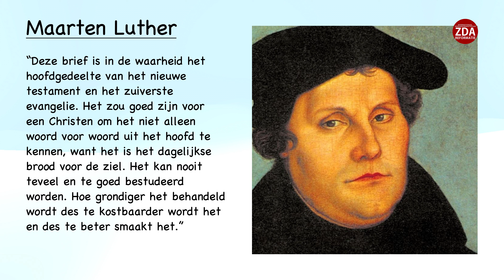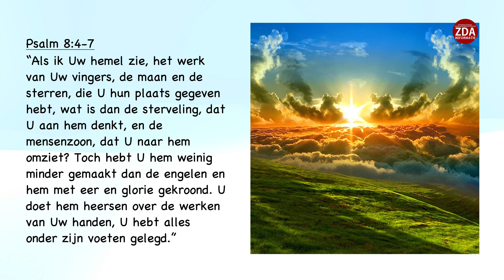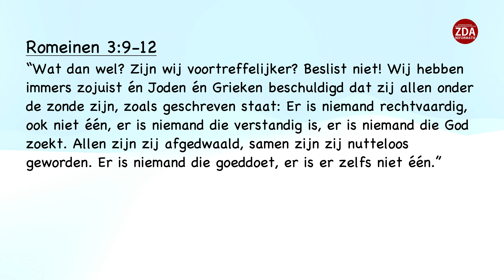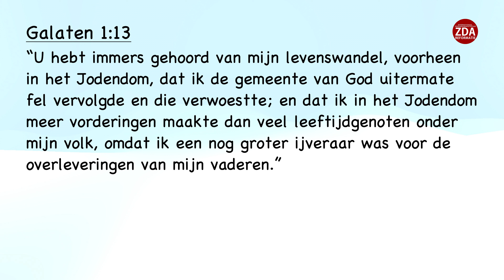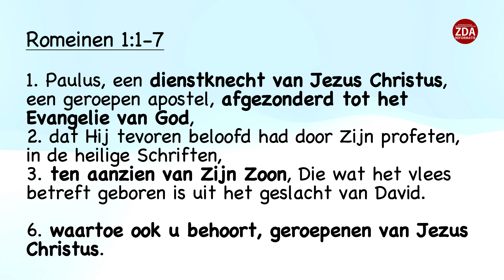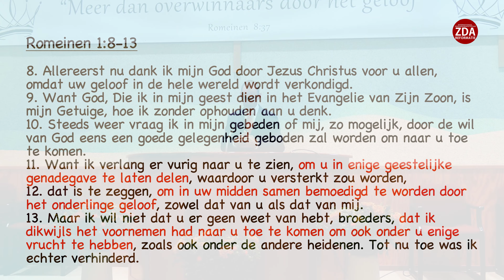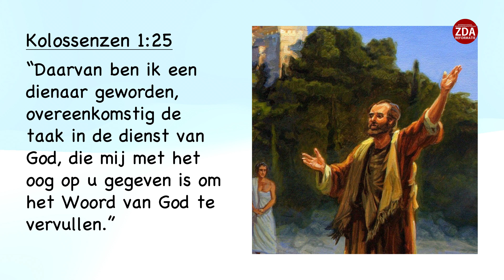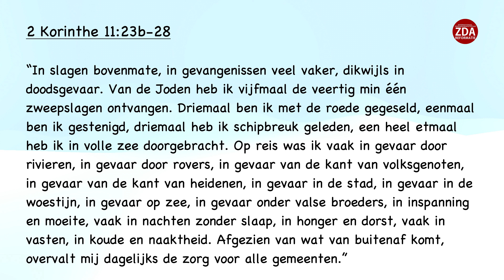Verandering door de kracht van het evangelie - Najaarsconferentie 2022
Inhoud van deze thema:

0:00 - Groet
4:19 - Paulus belicht alle facetten van de mens
6:53 - De slechte toestand van de mens
9:27 - Hoop door het verlossingsplan
11:48 - Totale verandering van Paulus
15:54 - Een ontmoeting met Jezus
17:42 - Paulus en zijn relatie tot Jezus
20:10 - Paulus en zijn relatie tot de gemeente
28:07 - Paulus en zijn relatie tot de wereld
30:27 - Paulus ziet in het lijden een leermeester